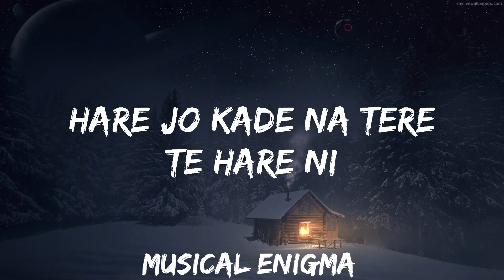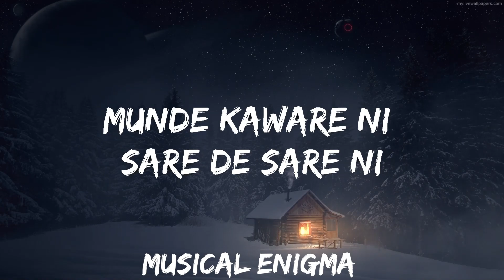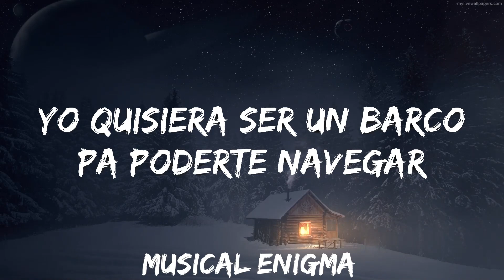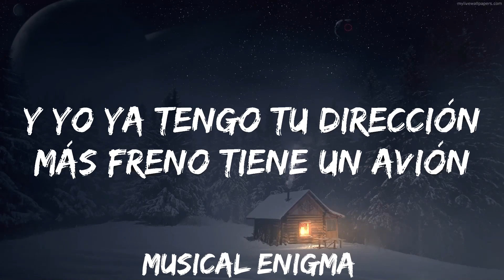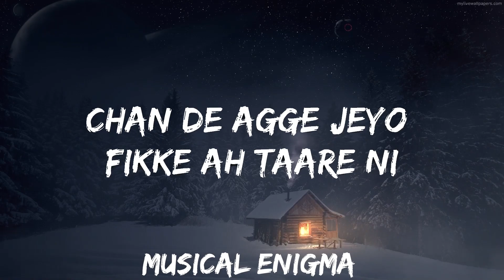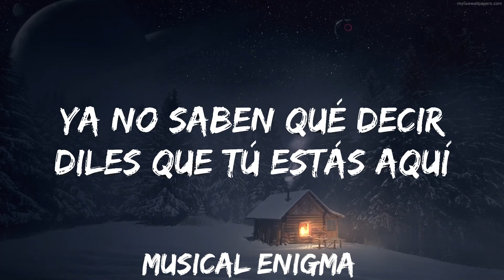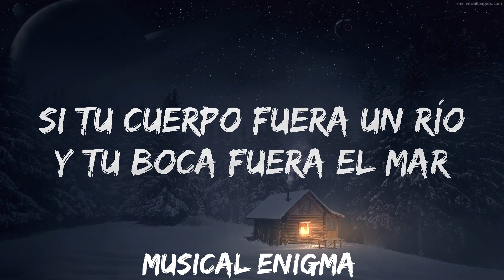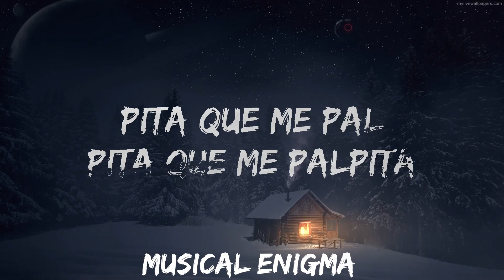30 mins | Camilo x Diljit Dosanjh - Palpita (Letra/Lyrics) | Best Vibing Music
30 mins |  Camilo x Diljit Dosanjh - Palpita (Letra/Lyrics)  | Best Vibing Music
30 mins |  Camilo x Diljit Dosanjh - Palpita (Letra/Lyrics)  | Best Vibing Music
30 mins |  Camilo x Diljit Dosanjh - Palpita (Letra/Lyrics)  | Best Vibing Music
🎵 Follow the official 7clouds playlist on Spotify :
​🎧 Camilo x Diljit Dosanjh - Palpita (Letra/Lyrics)
⏬ Download / Stream:

👉 CAMILO:

👉 DILJIT DOSANJH:

☁️ 7clouds:

🎤 Lyrics: Camilo x Diljit Dosanjh - Palpita

Ho Jihdeya Naina Ch Teri Lor Sohniye
Jape Jiwe Chann Te Chakor Soniye
Dil Tere Paiju Rainfall Sohniye
La Ke Dekhi Gabhru Nu Call Sohniye

Todo El Mundo Está Hablando De Ti
Ya No Saben Qué Decir
Diles Que Tú Estás Aquí
Y Mueres Por Mí

Y Yo Ya Tengo Tu Dirección
Más Freno Tiene Un Avión
Los Dos En La Habitación
Y Mi Corazón

Palpita Que Me Pal
Pita Que Me Pal

Pita Que Mе Palpita

Munde Kaware Ni Sare Dе Sare Ni
Patt Te Kudiye Kar Ishare Ni
Kaisi Tu Hoor Ni Kitta Fitoor Ni
Hare Jo Kade Na Tere Te Hare Ni

Kahda Tu Ditta Ni Pair Jaya Pa
Lehra Vi Gaiya Ne Utte Nu Aa
Ankh Tere Ch Jo Roshni Ah
Chan De Agge Jeyo Fikke Ah Taare Ni

Quisiera Que Fueras Lluvia
Pa Que Me Puedas Mojar
Quisiera Que Fueras Puerta
Pa Que Me Dejes Entrar

Si Tu Cuerpo Fuera Un Río
Y Tu Boca Fuera El Mar
Yo Quisiera Ser Un Barco
Pa Poderte Navegar

Jihdeya Naina Ch Teri Lor Sohniye
Oh Dil Tere Paiju Rainfall Sohniye

Main Keh Pita Que Me Palpita

Kahda Tu Ditta Ni Pair Jeya Pa
Oh! Layi Ni Camilo Nu Tu Call Sohniye